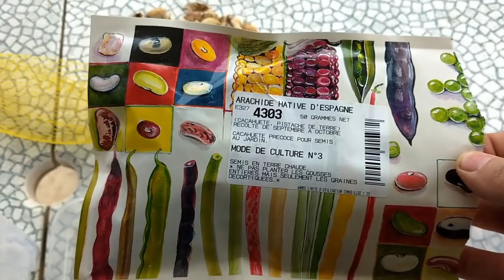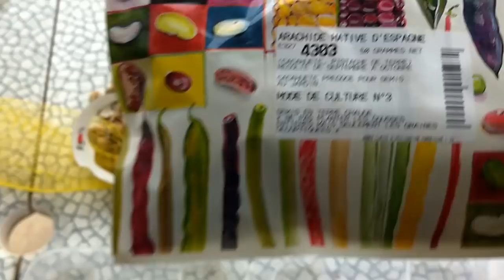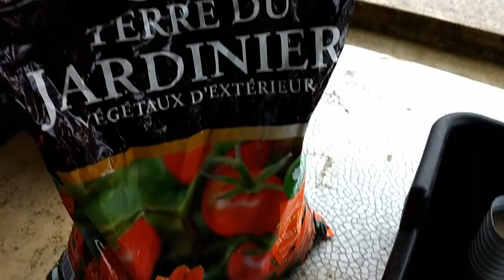SEMIS DES CACAHUÈTES, NOUVELLE TENTATIVE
Suivez moi dans ma nouvelle tentative pour faire pousser des cacahuètes/arachides. Cette année, j'ai préféré commander chez des grainetiers pour essayer de maximiser mes chances...
Pour rappel, il s'agit de graines fraîches (non cuites)

Artiste : __url_artiste__